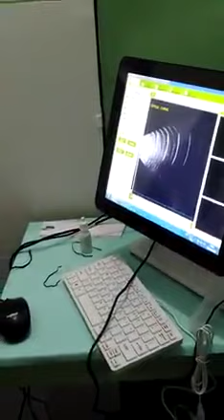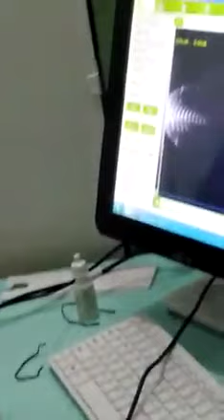customer shown 1